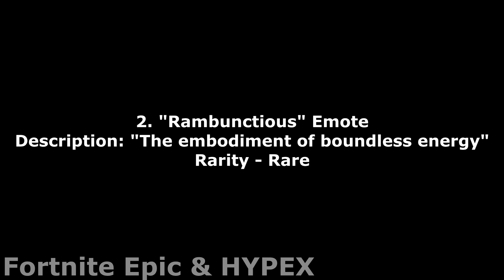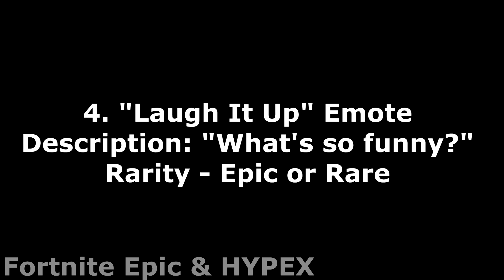*NEW* Fortnite Season 4 DANCES IN REAL LIFE LEAKED! (Rambunctious, Boogie Down, Baller, Laugh It up)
*NEW* Fortnite Season 4 DANCES IN REAL LIFE LEAKED! (Rambunctious, Boogie Down, Basketball, Laugh)

Fortnite Epic has permission to feature the Epic & Funny moments videos you see. Thanks to everyone who submits their Epic & Funny moments clips to make these videos possible!